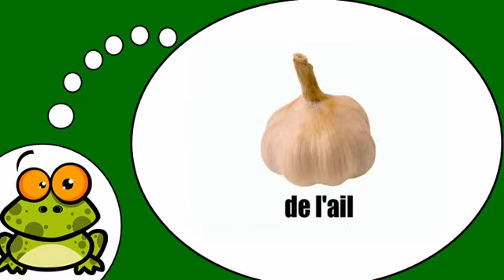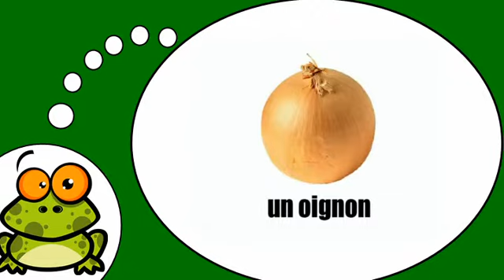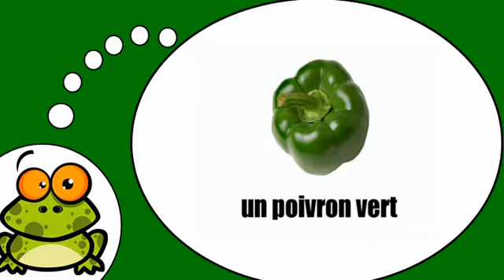Khanhom rean barang # Les légumes = Vol1